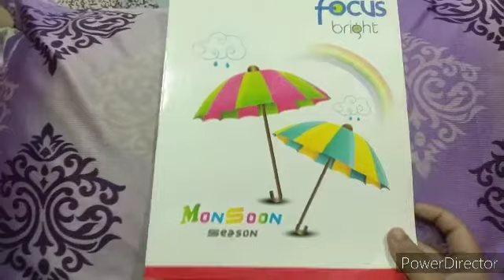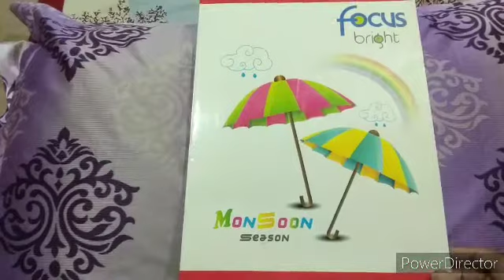How to make revision register for all the subjects for SA-2 exam.